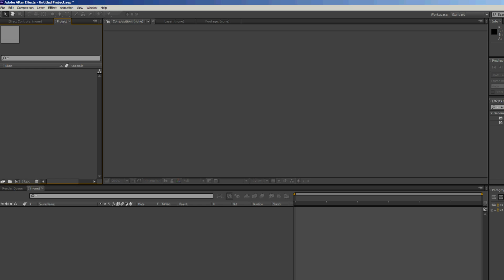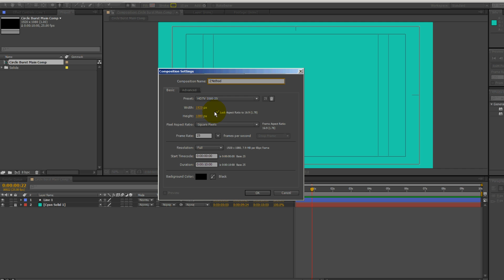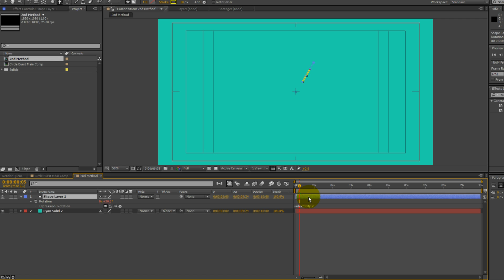Circle Burst Tutorial After Effects